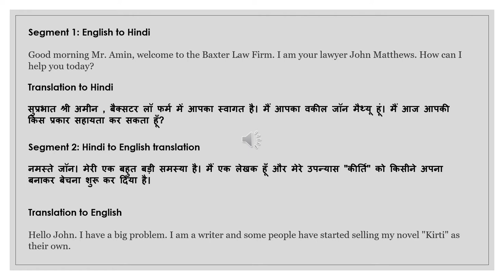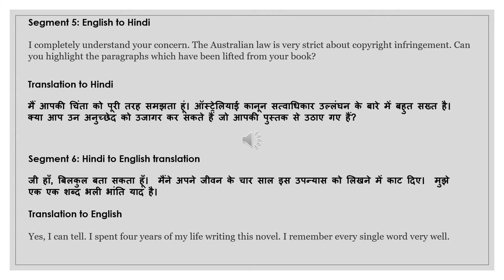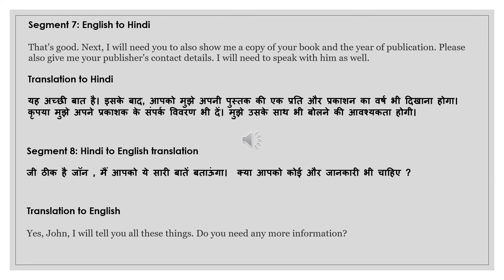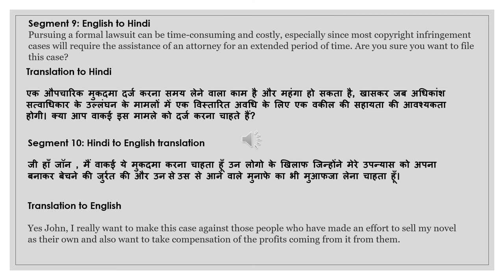NAATI CCL Hindi :: Practice Dialog 39 :: Copyright Infringement